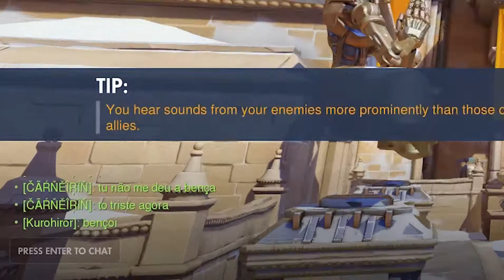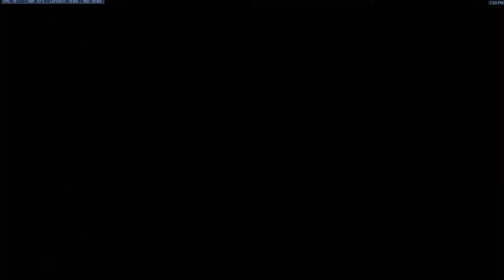FriendsPlays - Melhores momentos !!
Usem os comentários com sabedoria, deixem sugestões de novos games "gratuitos por enquanto", opiniões, perguntas.